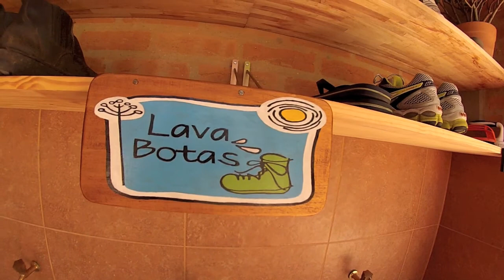Refúgio Serra Fina em Passa Quatro, Minas Gerais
O Refúgio Serra Fina está localizado a 1.500 m de altitude na Serra da Mantiqueira. Um lugar ideal para quem curte montanha, sossego e aconchego.
Aviso: Não detenho os direitos autorais das músicas utilizadas neste vídeo.